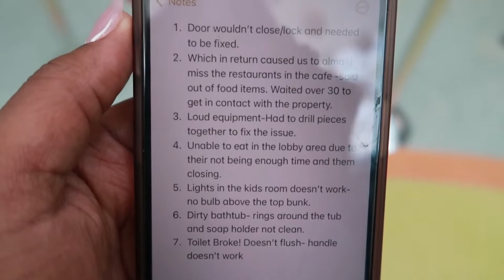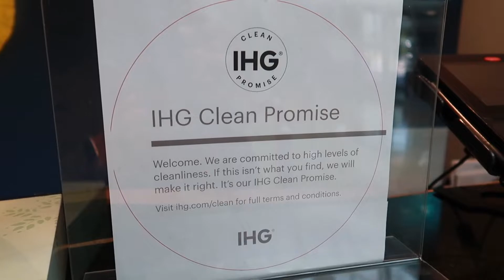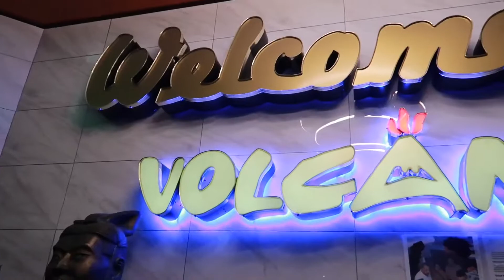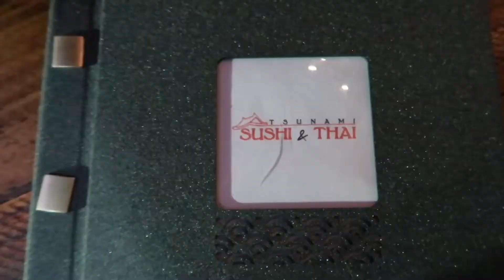SPRING VACATION VLOG| The Confrontation|Poolside Vibe| DAY 2 Holiday Inn Suites and Waterpark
WELCOME BACK TO THE VLOG BRI BABES!

Join us for Day 2! In this vlog I had to get nice nasty with these folks and express my concerns. They heard me!